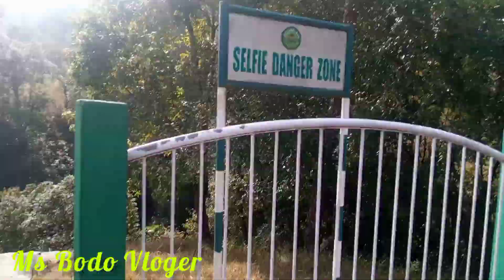Larki ke sat Masti,Tyrshi Water Falls/Best Water falls,life is journey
Tyrshi Falls Sillong/Enjoy Happy New Year ‎@msbodovloger9590

sillong is the best place of view, I love sillong, love u sillong, ap logvi gumo aur mwjalo, sillong ka nwjara view,